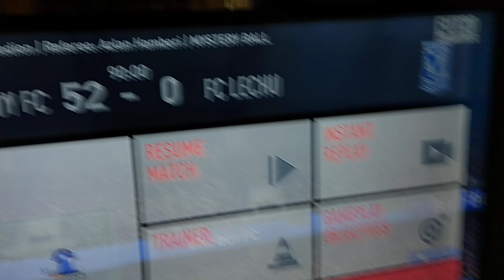The Most Goals Scored in FIFA History!!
World record sign me up for most goals in one game!!